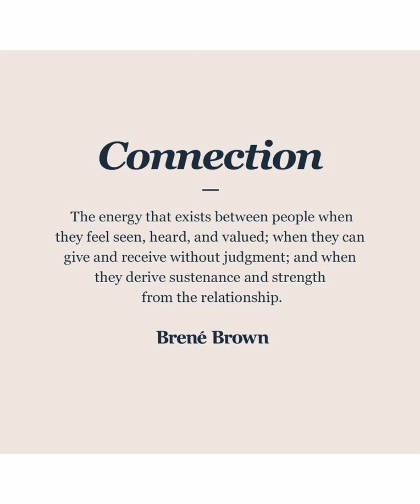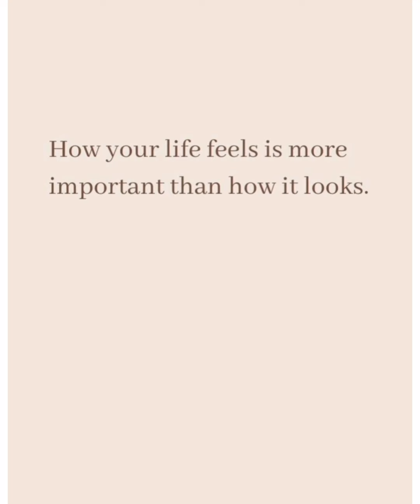Day 194/365 - Good connections | How your life feels is more important than how it looks